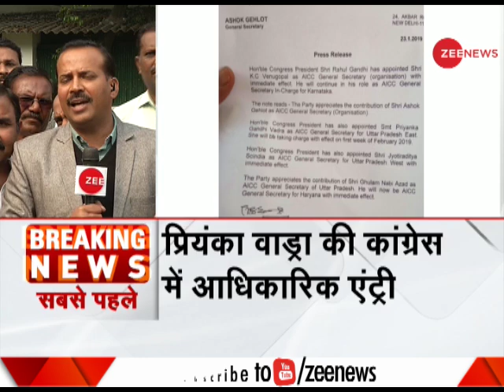Priyanka Gandhi appointed Congress general secretary ahead of 2019 Lok Sabha polls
Responding to Priyanka's appointment, senior party leader Moti lal Vora said that the move will strengthen the party in Uttar Pradesh.